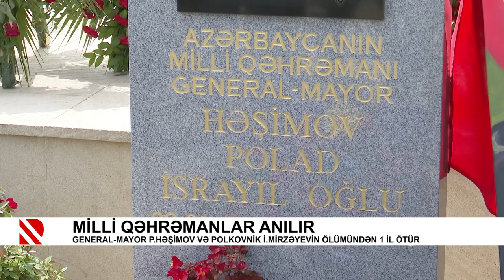Milli qəhrəmanlar anılır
General-mayor P.Həşimov və polkovnik İ.Mirzəyevin ölümündən 1 il ötür